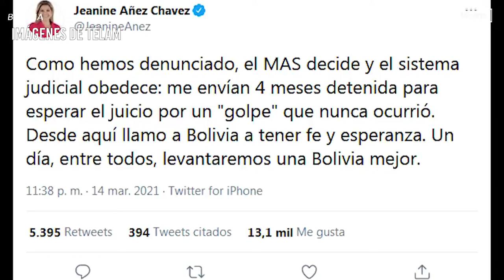Análisis de detenciones por el golpe en Bolivia por Penélope Moro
Esta semana, en el marco de numerosas actividades en nuestro territorio por la memoria, verdad y justicia, hablamos sobre la situación de Bolivia con Penélope Moro, periodista mendocina y hermana de Sebastián Moro, quien resultara muerto en Bolivia en contexto del Golpe de Estado del 2019, y cuya investigación ha llevado a organismos de derechos humanos de ambos paises a trabajar juntos.
Primero que nada se planteaba la necesidad de reconocer que en Bolivia efectivamente había una dictadura, ya que fue impuesta por un golpe. La familia Moro en su lucha por verdad debió ennfrentar también porque este contexto no era reconocido por la justicia aún.
Hace pocas semanas la ex mandataria y algunos ministros quienes habían participado de aquel golpe, se candidateaban para elecciones municipales, lo que parecía una burla a la democracia.  Por lo que las detenciones de los últimos días sorprendió a la familia Moro.
"Aún hay que tener paciencia" nos recuerda Penélope, que el camino de la justicia por crímenes de lesa humanidad lleva su tiempo, y que en esa materia Bolivia aun esta creciendo en su proceso de pedido de verdad y justicia, proceso que necesita de la fuerza colectiva.